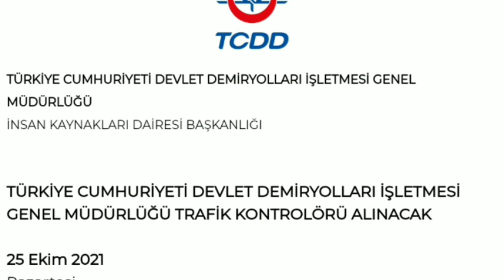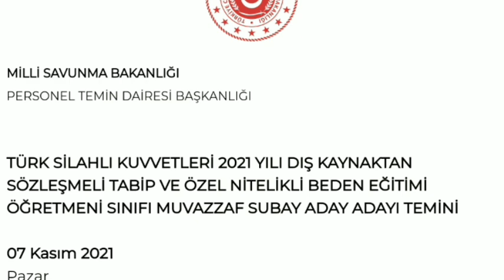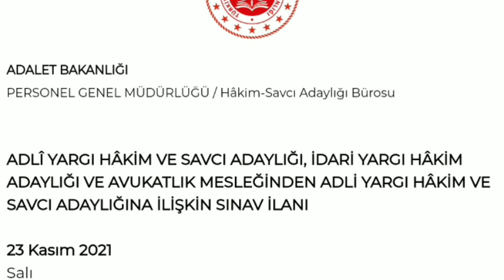TOPLU MEMUR ALIM İLAN AÇIKLAMASI✔️KARİYER KAPISI ÜZERİNDEN FARKLI DALLARDA MEMUR ALIMLARI NEREDEN ✔️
MEMUR ALIMLARI
YENİ İLAN LİNKİ
FARKLI İLANLAR